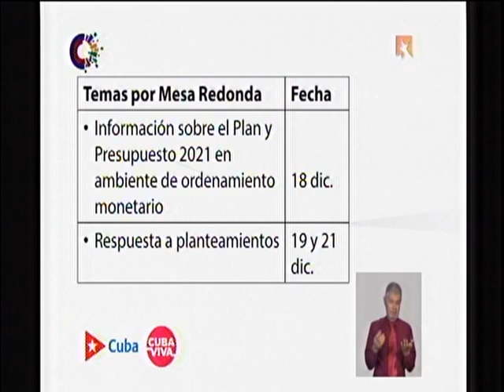¿Qué temas se tratarán en las siguientes Mesas Redondas sobre la Tarea Ordenamiento?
Marino Murillo anunció los temas que se tratarán en las siguientes Mesas Redondas, con la presencia de ministros de varios organismos explicando la implantación de la TareaOrdenamiento.